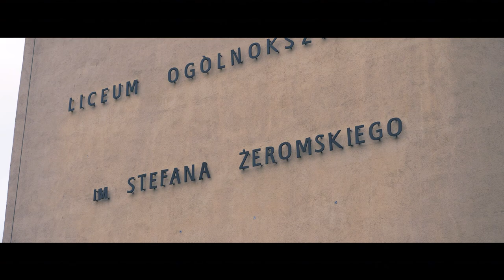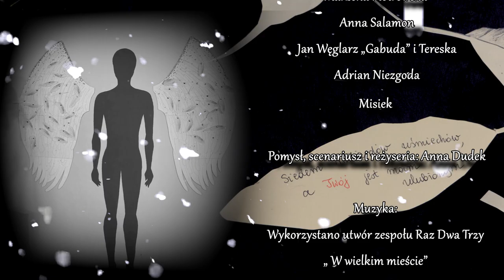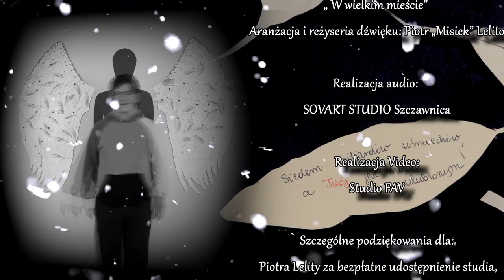"Żeromski W wielkim mieście" - Teledysk Świąteczny 2021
Niech się dobro dzieje i Was uśmiechem obdarza. Dużo dobrych aniołów spotkajcie na drodze. Bożonarodzeniowe pozdrowienia od społeczności Liceum Ogólnokształcącego im. S. Żeromskiego w Krościenku nad Dunajcem